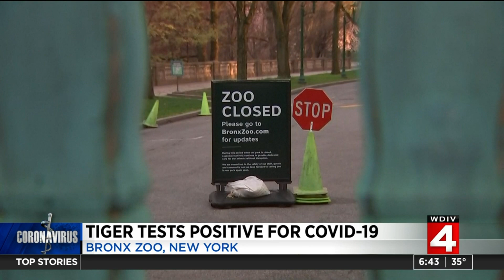Tiger at Bronx Zoo tests positive for COVID-19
A 4-year-old tiger is the first to test positive for the coronavirus.